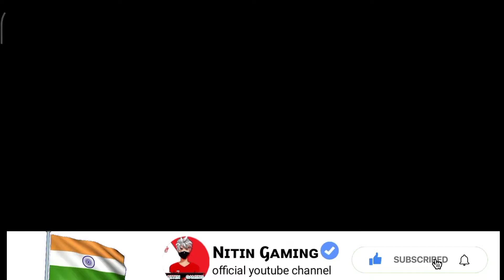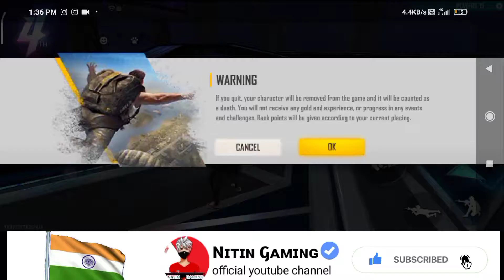|| How to get new grenade skin || new wala grenade skin kaise nikale ||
Nitin Gaming